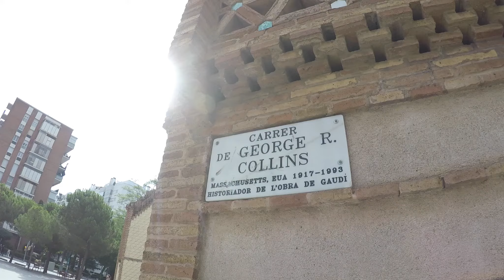🇪🇸 バルセロナ観光でグエル別邸は外から見ればOK【スペイン】｜ Vol.9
ガウディ建築の１つ「グエル別邸」は、本当に門だけ見れば十分でした。お金を払って中まで入ったのに、普通すぎる公園で...